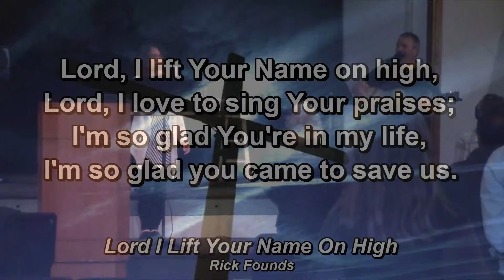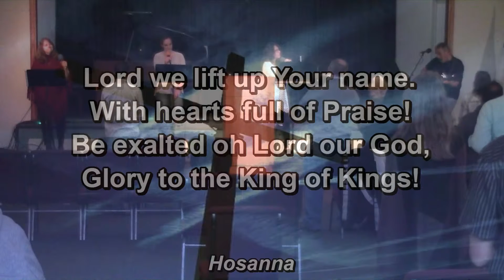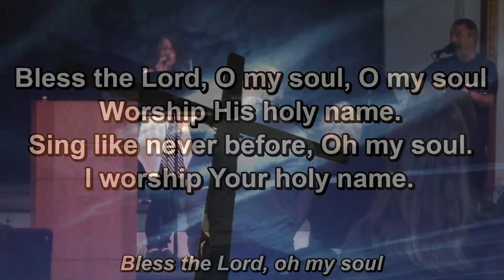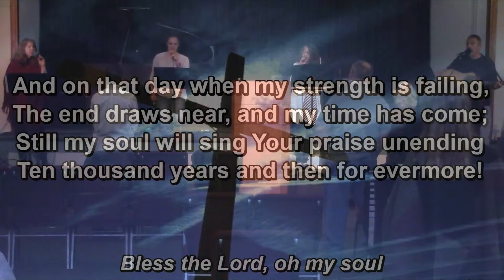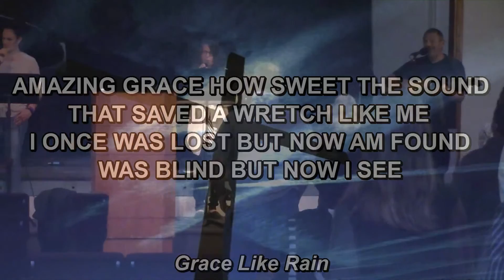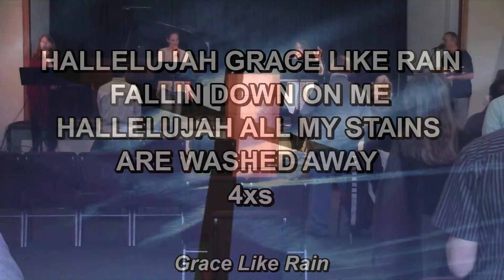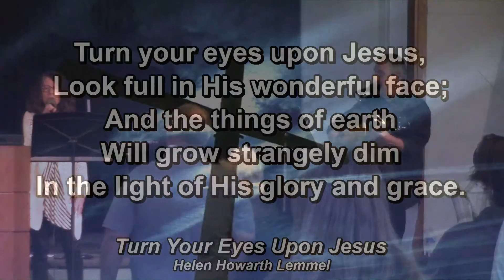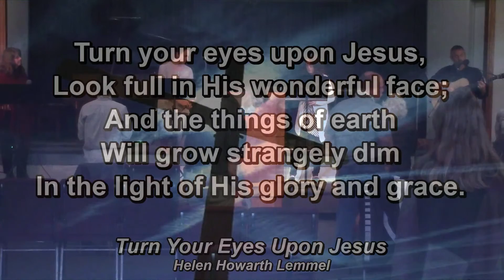"The Way to the Cross"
Welcome to our Sunday morning service!